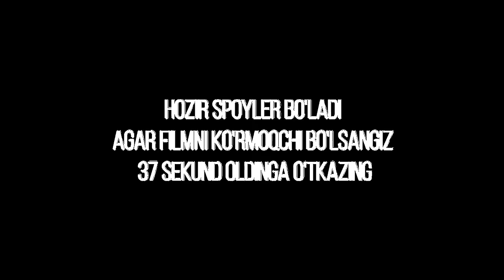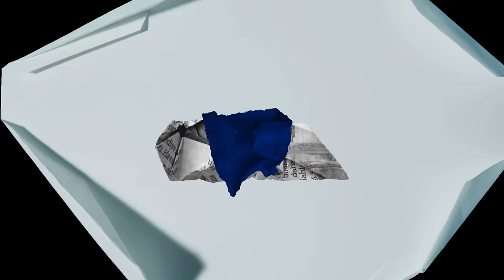Birinchi Tijoriy kinolar, To‘lgan kinoteatrlar va Farrux Soipov | Shoira G‘iyosova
Bu safar ssenarist, aktrisa Shoira G'iyosova bilan avlodlarni katta qilgan fimlar, birinchi o'zbek tijoriy filmlari, ta'qiqlar va senzura, 2000-yillarda yorib chiqqan aktyorlar va boshqa qiziq mavzularda suhbatlashdik

Taymkodlar:

0:00 - Tizer
1:07 - Boshladik
2:09 - Boshqa ssenarist bo'lmaganmi?
4:50 - Ssenarist va Rejisyor
6:25 - Ayol kishi yozishi
7:00 - Tijoriy yoki davlatniki?
8:25 - Maktab va ko'cha
8:55 - Yoshlar qayerga borsin?
15:18 - Qutqaring qariyapman
18:45 - Senzuracha
22:10 - Qadr-qiymat va yozadigan odamlar
28:32 - Anshlag
29:09 -  Bizda kino yo'q yoki festival bor
43:50 - Muammo faqat puldami?
49:30 - Sevginator
55:10 - Konflikt nima o'zi?
1:03:30 - Senzurali sevgi
1:06:10 - Suyunbek obrazi
1:10:30 - Farrux Soipov
1:12:39 - Tijoriy o'zbek kinolari
1:18:00 - Mahallada duv-duv gap
1:21:35 - So'nggi Lahza
1:24:50 - Yana bir bor Farrux Soipov
1:31:28 - Hozirgi trend avval uyat edi
1:32:40 - Salbiy obrazlarni o'ylash
1:36:40 - Xontaxta filmlar
1:38:50 - Baribir kinoteatrga boramiz
1:39:40 - Baron filmi haqida
1:41:43 - Shahardan qishloqqa borish
1:48:00 - O'zbek kinosi deganda xayolingizga kim keladi?
1:52:20 - Kallaxona live
1:56:00 - 18+ qo'y va bo'ldi
2:13:00 - Yakun